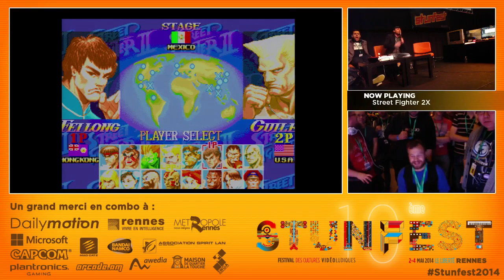Stunfest 2014 - SSF2X 3V3 - Grande Finale - New Gen VS Justin/Malek/Kenneth